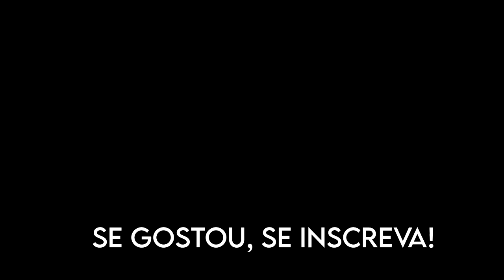Exú na áfrica - Festival na África. Èsù dançando na Nigéria.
AJUDA EM NOSSA VAKINHA - Ação social e Caridade

Adquira nossas Apostilas e Livros e muito mais artigos religiosos.

Axé o !